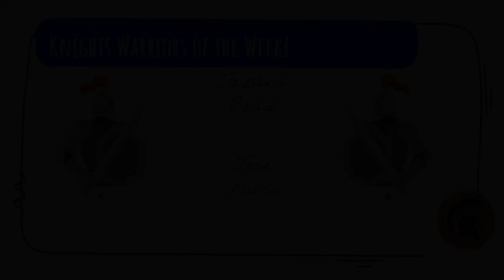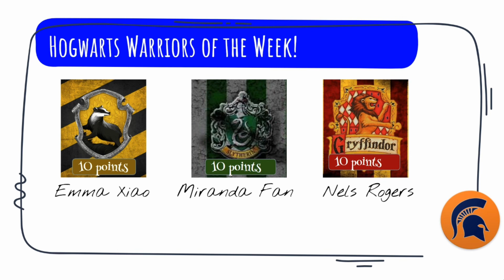Winburn News, 1.31.24